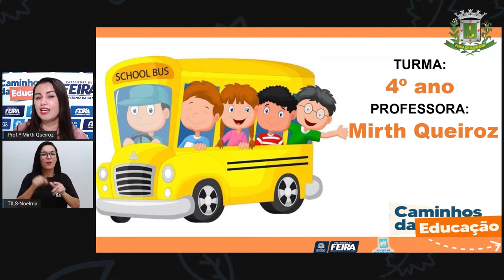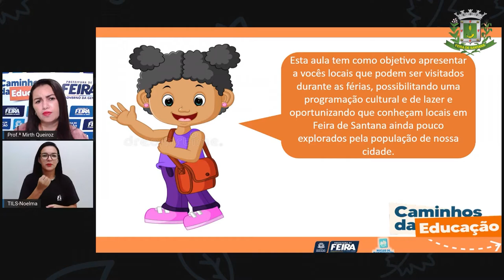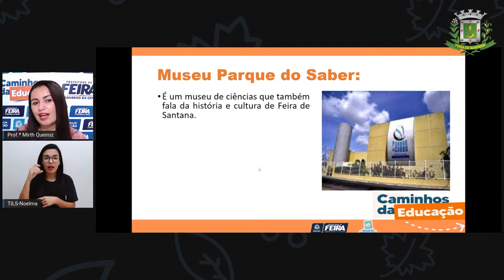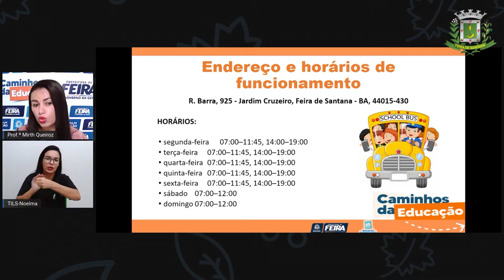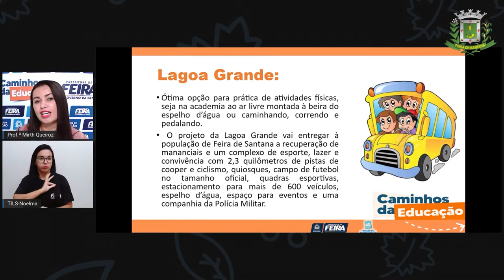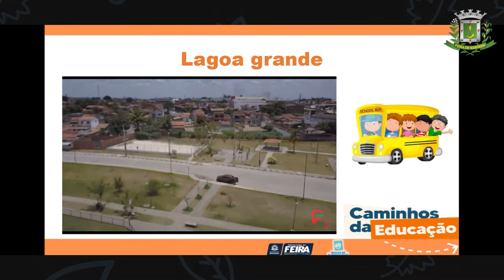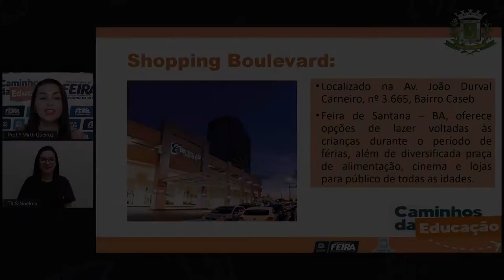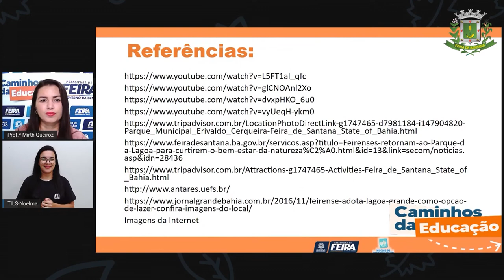4ºANO AULA 214 C HUM Passeio pela cidade